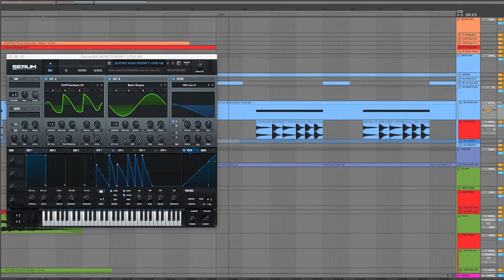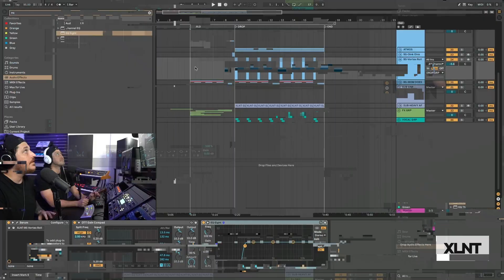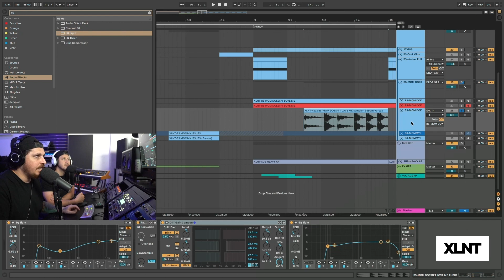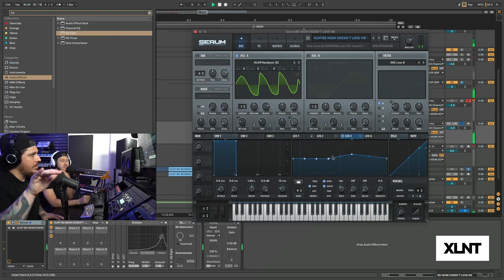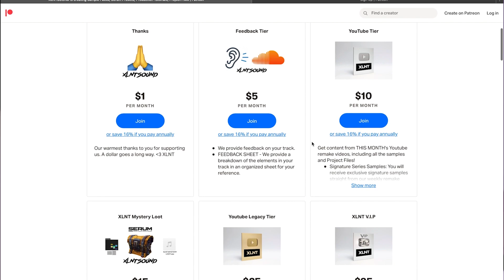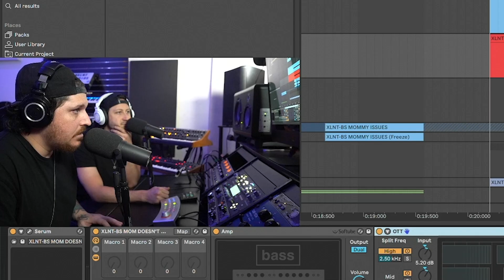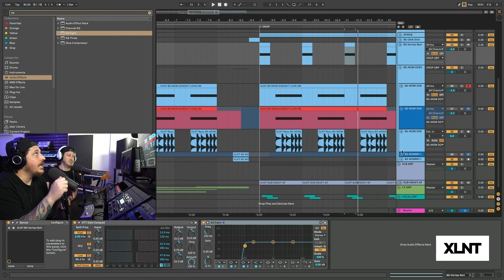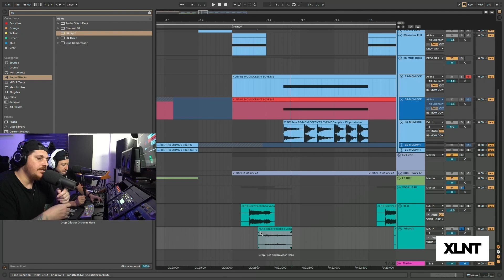“Heavy Bass Sound Design” - Rezz & Peekaboo Tutorial (FREE DOWNLOAD)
What's up XLNT Sub and Wubbers! It's 4/20 and we have a slapper video for you all! We remade "Vortex" by Rezz & Peekaboo. This is such a sick bass and we are so excited to give it to you all for free! Grab your free download in the description down below!

It's Mid Tempo season so make sure to grab Mid Temps Vol.2 while it's hot!

We are playing our debut show in LA! We cant wait to see you all out there. We are two and a half weeks away! Grab your tickets while they are still available. Don't miss out on your chance to see these dance moves live and in person!